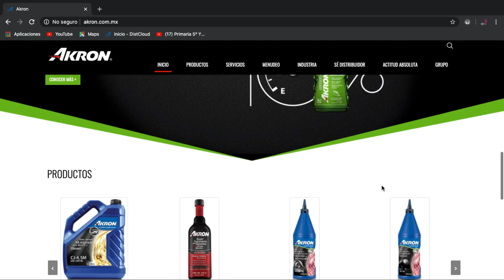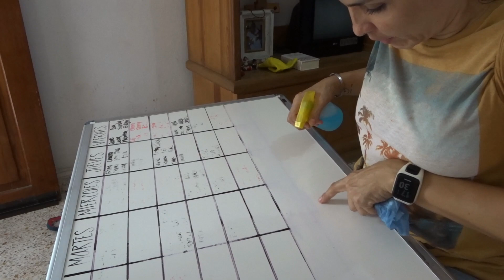LIMPIADOR de VIDRIO Y VENTANAS EFECTIVO | Líquido limpiaparabrisas de AKRON | EN VERDAD FUNCIONA?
♥♥ DESPLIEGA EL CONTENIDO ♥♥
♥ Te comparto los datos de la DISTRIBUIDORA CATY'S:
Dirección Carretera Transistmica s/n Col. Primero de Mayo
Atención: Lourdes Pineda
GRACIAS POR TU TIEMPO... Bendiciones siempre!♥